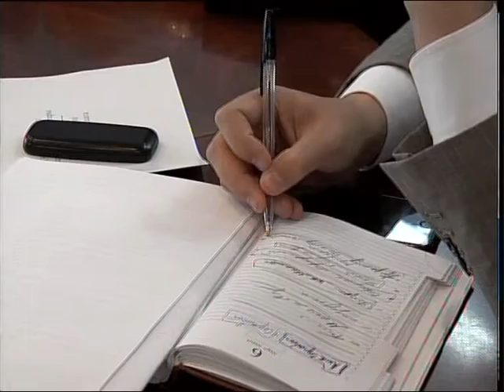СҚО әкімі Құмар Ақсақалов облыстық мәслихат депутаттарына есеп берді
Өңір жетекшісі 1-ші жартыжылдықта атқарған жұмысы жайлы облыстық мәслихат депутаттарына есеп берді. Құмар Ақсақаловтың айтуынша, 6 айдың ішінде өңір экономикасында өсім бар. Атап айтқанда, құрылыс жұмыстарының көлемі 1,7 есеге артыпты. Шет елдерден тасылатын тауарлардың үлесі 10 процентке қысқартылып, керісінше, экспорт мөлшері 1,3 есеге жоғарылаған. Сондай-ақ, Құмар Ақсақалов сессия барысында жоспарлармен бөлісті.